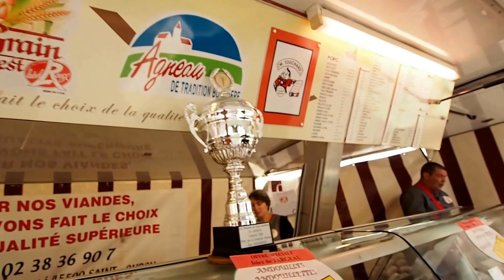Intestine Sausage called Andouillette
Little festival in the heart of France called Jargeau (Loiret). We enjoyed some delicious food such as the popular Andouillette de Jargeau sausage which is made from pork intestine.  I know It might sounds gross but it taste great. Some people add vinegar to tame the taste a bit but I think it is just great the way it is.